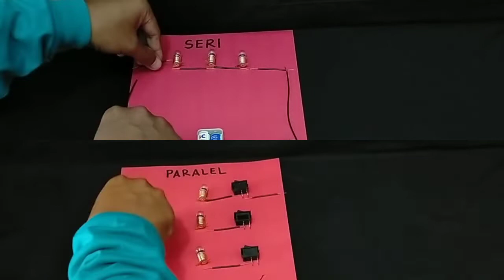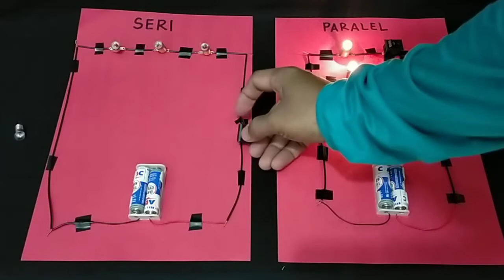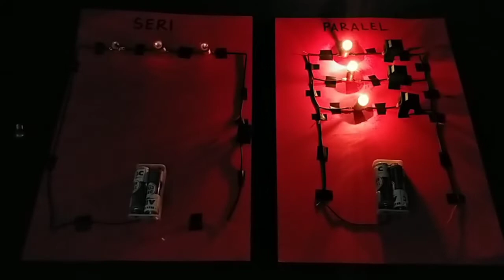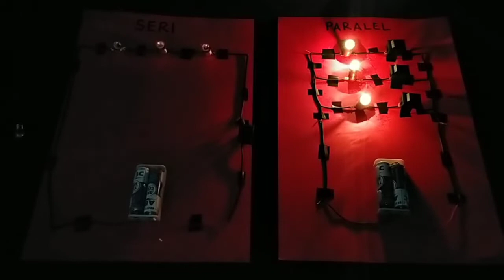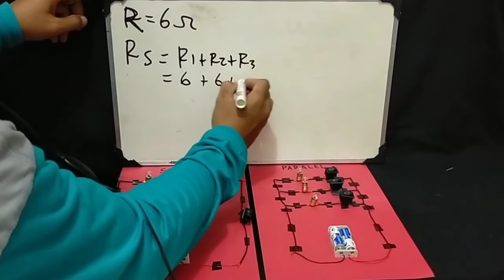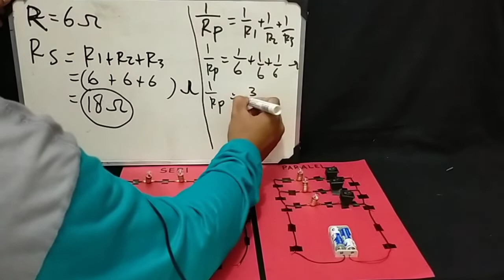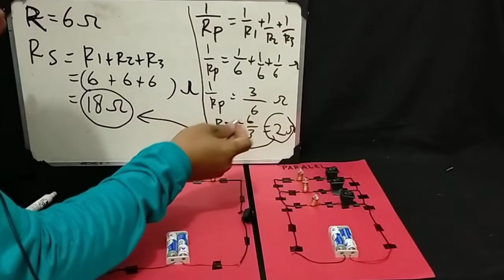Rangkaian listrik seri dan paralel pada lampu l Eksperimen Sains Andy Gomars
Lebih terang lampu seri atau paralel ?
ini menjadi hal yang sering ditanyakan saat siswa belajar tentang materi rangkaian seri dan paralel
Media pembelajaran rangkaian listrik seri dan paralel pada lampu memiliki tujuan untuk mengetahui kelemahan dan kelebihan rangkaian listrik seri dan paralel jika di gunakan untuk memasang lampu.
video pembelajaran rangkaian listrik seri dan paralel ini disertai dengan cara merangkai dan penjelasan sainsnya sehingga dapat di gunakan sebagai referensi belajar atau panduan membuat percobaan rangkaian seri dan paralel bagi para pelajar baik SD, SMP atau SMA pada materi rangkaian seri dan paralel kelas 6 / rangkaian seri dan paralel kelas 9 / rangkaian seri dan paralel kelas 12.
cara membuat rangkaian seri lampu dengan baterai
Alat dan bahan
Kabel
Lampu bohlam dan fitting
Saklar
Baterai dan holder
Gunting
Solatip
(Cara kerja ada pada pada video ini)
Setelah melakukan percobaan atau melihat video, maka dapat di simpulkan bahwa lampu akan menyala lebih terang jika di rangkai secara paralel karena memiliki hambatan yang lebih kecil dibandingkan jika lampu dirangkai secara seri.
Kelebihan rangkaian paralel:
- Jika dipasang semua lampu akan menyala sama terang
- Hemat daya listrik
- Jika lampu yang satu putus maka yang lain tetap menyala
Kekurangan rangkaian paralel
- Boros kabel
- Banyak menghabiskan tempat dan rumit pemasangannya

Kelebihan rangkaian seri
- Hemat
- Tidak menghabiskan tempat
- Praktis meembuatnya
Kelemahan rangkaian seri
- Lampu redup
- Jika yang satu mati maka lampu yang lain ikut mati

Terimakasih telah menonton video di channel Andy Gomars Channel eksperimen sains sederhana dan menarik l percobaan sains sederhana dan penjelasannya l Edukasi l Dunia pendidikan dan Sekolah l ide kreatif l pembelajaran kreatif dan inovatif l tutorial aplikasi android dan komputer l inspirasi dan kegiatan bermanfaat lainnya
Sains Itu Asyik